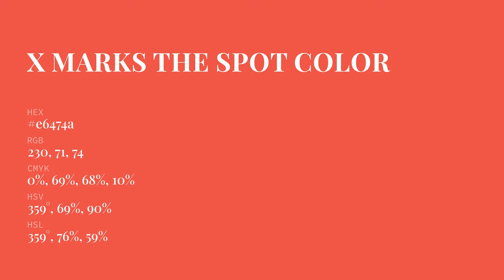X Marks the Spot color e6474a hex color - Red color - Cool color e6474a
What color is X Marks the Spot ? e6474a hex color - Red color - Cool color e6474a

Hex e6474a Color Code is also known as X Marks the Spot color.